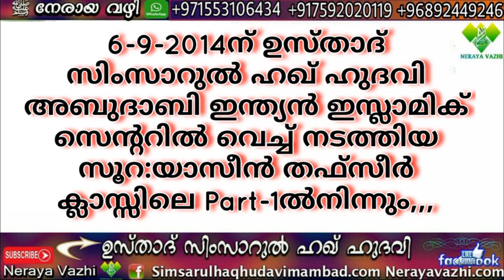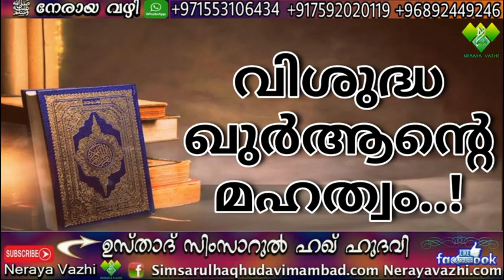വിശുദ്ധ ഖുര്‍ആന്റെ മഹത്വം..!